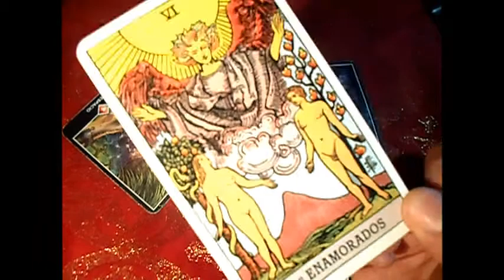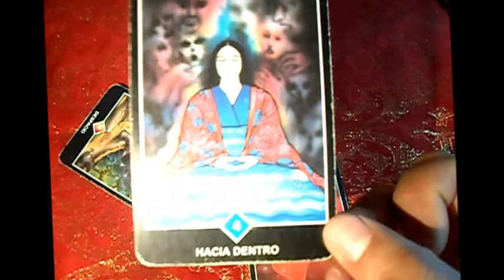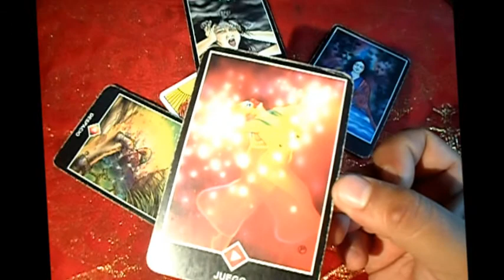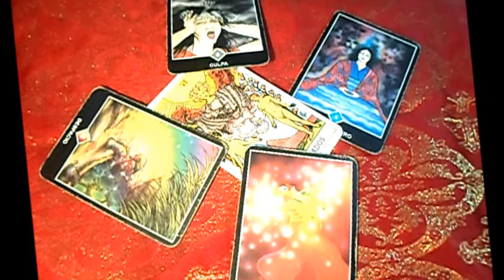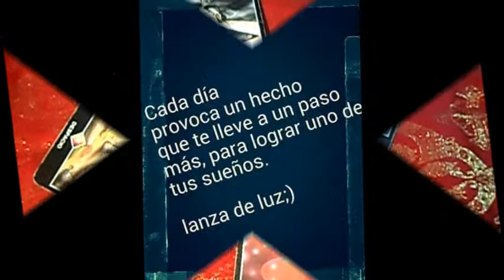♓PISCIS♓ - AGOSTO DEL 2017 - LANZA DE LUZ